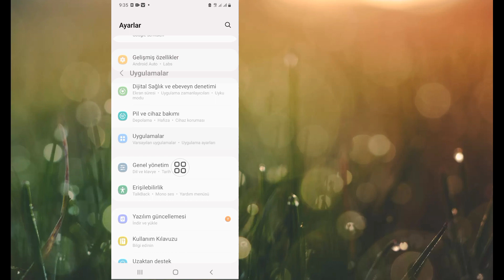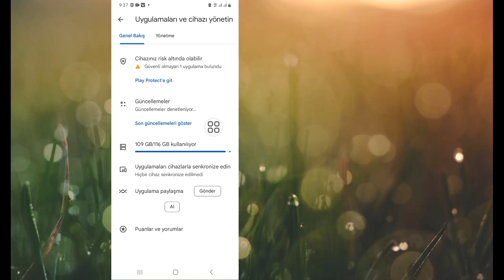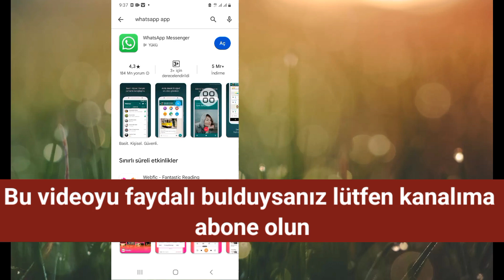Google Play Store'a WhatsApp Messenger Yüklenemiyor Hatası Nasıl Düzeltilir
Bugün size Google Play Store'da WhatsApp Messenger Hatası Yüklenemiyor Nasıl Düzeltilir'i göstereceğim Google Play Store'da WhatsApp Messenger Hatası Yüklenemiyor Nasıl Düzeltilir Bu videoyu izleyin

 WhatsApp Messenger'ı yükleyemiyorum

 Naber